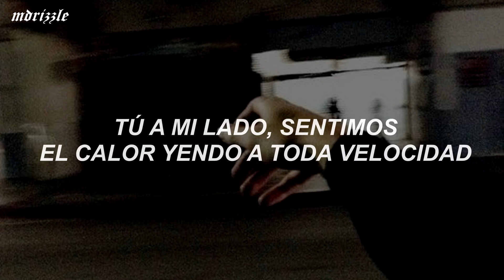Conan Gray - Overdrive // ( Traducida al español)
🍂 Letra de la canción:

Oh I guess I lied (lied, lied)
Diving off of the deep end
I can't think of a reason
We should take our time (time)
Oh

Let's just trust the night
Oh, oh

Running down the street no left right, left right
I don't wanna see no red light, red light
Landslide on the beat go ten five, ten five
You right next to me, feel the heat going overdrive
Going overdrive, yeah

Of the I don't know (know, know)
And just let 'em roll (roll)
Oh

Oh, oh

Going overdrive, yeah

Oh, oh

Going overdrive
Going overdrive, yeah
Going overdrive
Going overdrive, yeah